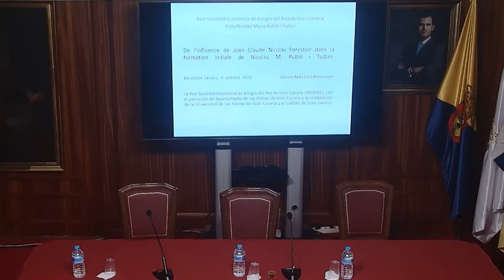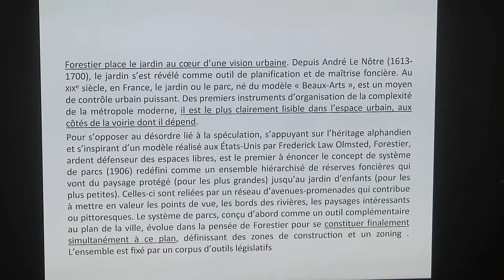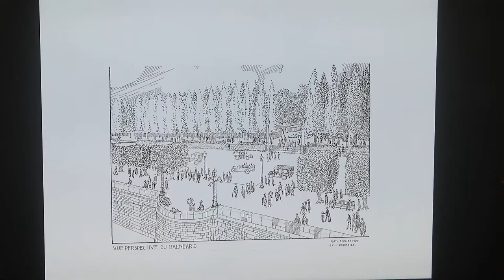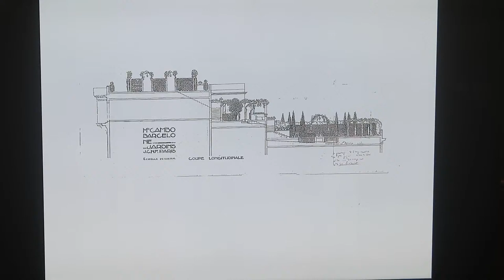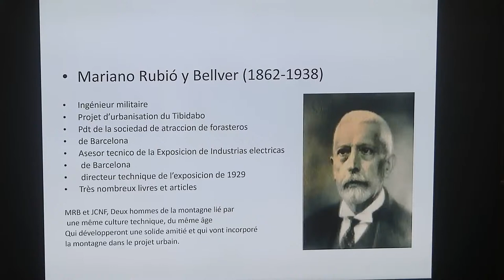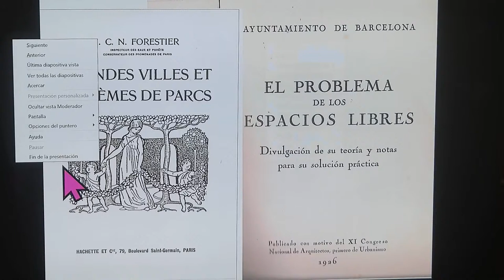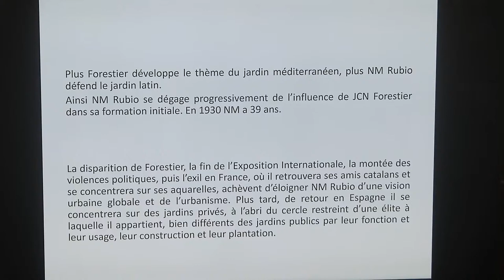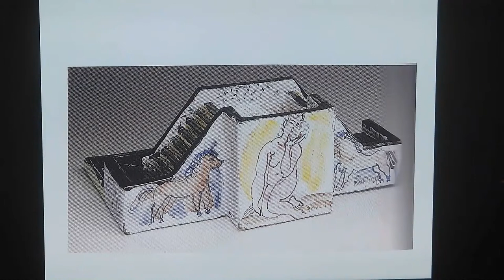La importancia de Jean Claude Nicolas Forestier en la formación inicial de Nicolau Rubió.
Ciclo Rubió i Tudurí en la Real Sociedad Económica de Amigos del Pais. Esta segunda ponencia estará a cargo de Bénédicte Lecrerc.

Será esta la segunda jornada del ciclo, dirigido por Flora Pescador, que esta entidad dedica a Nicolau Maria Rubió i Tudurí, el más importante paisajista español del siglo XX, con una huella fundamental, aunque poco conocida, en Gran Canaria. Lecrerc realizará su intervención en francés y tendrá traducción consecutiva.

Rubió i Tudurí es el más importante paisajista español del siglo XX, con una huella fundamental,
aunque poco conocida, en Gran Canaria. Lecrerc realizará su intervención en francés y tendrá
traducción consecutiva.